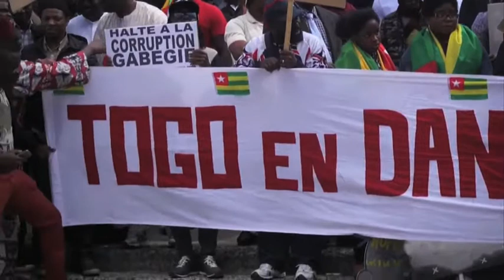JT TOUT EN IMAGES de TELESUD 26/11/18